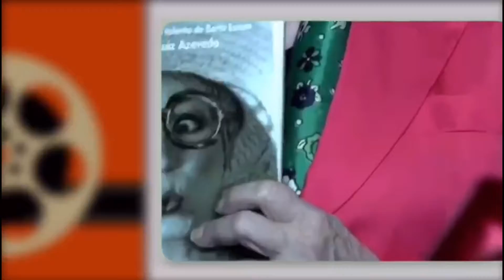Momentos Inesquecíveis De Grandes Celebridades - Gisele Bündchen apresentado por Vanessa Fontana.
Quadro do programa MOSTRE.SE TV
CANAIS DE TVS QUE EXIBEM O PROGRAMA .MOSTRE.SE TV.

TV C RIO CANAL.6 NET RIO . RJ
SABADOS  A MEIA NOITE
VER TAMBEM PELO SITE DA TV AO VIVO
E veja do celular.computador
Esteja a onde estiver.

TV METROPOLITANA RIO. CANAL 2 NET RIO. RJ. DE SEGUNDA A SEXTA AS 20 HS.
BAIXADA FLUMINENSE
SITE. AO VIVO

TV CIDADE CANAL 9 .TERESOPOLIS. REGIAO SERRANA. RJ.
DE QUINTA PRA SEXTA A 1 HORA MADRUGADA
DE SABADO PRA DOMINGO A 1 HORA DA MADRUGADA.
RETRANSMISSAO.
ROKY TV. 32 MILHOES DE USUARIOS EM 12 PAISES
40 MILHOES DE USUARIOS

TV CIDADE FARROUPILHA CANAL 14. RIO GRANDE DO SUL.
QUARTAS FEIRAS A  MEIA NOITE

TV PANTANALMS
MATO GROSSO DO SUL
SEGUNDA AS 18 HS.
TERÇAS AS 10 HS.MANHA
E EM MAIS DE 18 ESTADOS BRASILEIROS. E DIVERSOS PAISES

TV ARTE AMAZONAS.
CANAL 19 TV ABERTA CANAL 10 OI TV
QUARTAS AS 20 HS
SABADOS AS 23 HS.
Para os estados:
AMAZONA
E
PARA

TU SUDESTE CANAL 17
GUARAPARI
ESPIRITO SANTO
DOMINGO AS 18 HS.

MH TV.
TODOS OS DIAS AS 11.30.HS
ACESSE.

ACTION TV
TODOS OS DIAS AS 16.HS.

TV RIO WEB
QUARTAS AS 22 HS.
SEGUNDA AS 22.30 HS
TERÇA AS 22.30 HS.
SEXTA AS 10 HS.
SABADO AS 10. HS.

TODOS . RIO DE JANEIRO .ESTADOS BRASILEIROS E DIVERSOS PAISES .
VANESSA FONTANA TANBEM ESTÁ O INSTAGRAN  @VanessaFontanaOficial